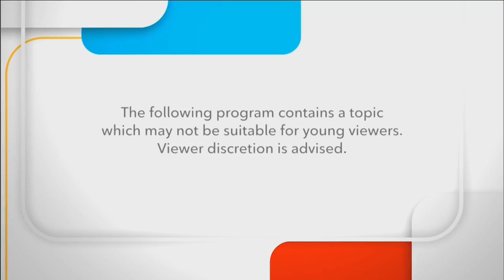Cannabis Conversations: Episode 13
PART 2 : Joining Green Irene again this week is Jason Chatelaine to discuss infused edibles, medibles - why and how!